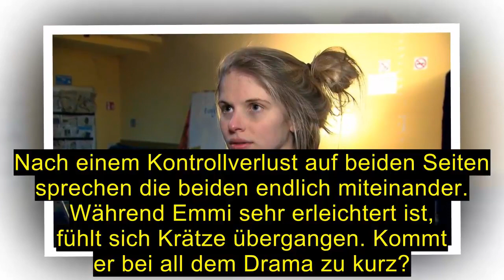Vorschau Berlin Tag und Nacht Folge : 2521 - 2522 - 2523 - 2524